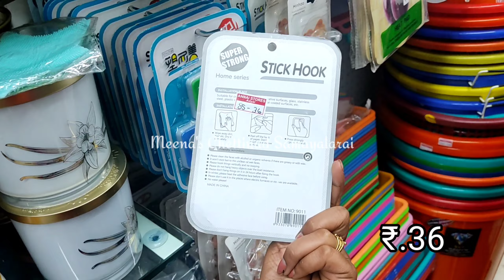Kitchen Cookware Collection's | Storage Containers, Organisers Stainless Steel Utensils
Shop Address: Annai Stores,
No: 148, LB Road, Near Indian Oil Petrol Bunk, Adyar, Chennai, Tamil Nadu 600020

Location📍:Annai Stores

Hi Friends,This video About Adyar Annai store's Cookware Collections.The cookware collections at this store is very good and they give him a 10% Offers 🤩  Do visit this shop...   Unique collections available for purchase on this shop.Please do like share comment.

 ine glasswares/round bottom flask/fish bowls/glass spice containers and jars/glass water bottles/bulb shape manson jars/water dispensers/glass bottles/glass containers with steel lids/air tight glasswares/square shape glas stoage containers/airtight metal lid for spice bottles/oil spray bottles/oil cans/oil dispensers for kitchen/classic trend glass jars with lid/kitchen beer glassess/imported glass storage jars with lid/salt,sugar,spice condiment jar with spoons/rust proof air tight for kitchen storage jars,​